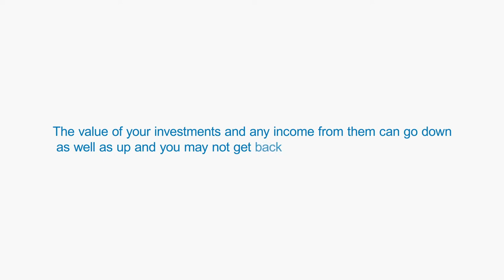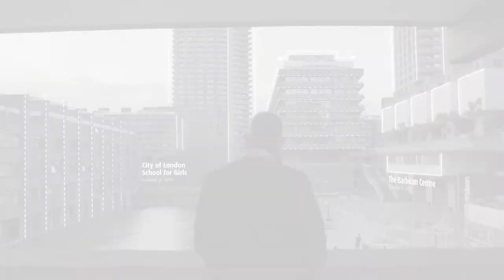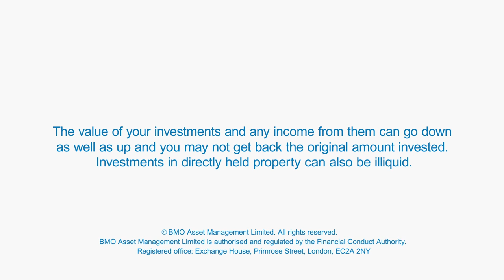BMO Commercial Property Trust, with fund manager Richard Kirby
Richard Kirby discusses all things BMO Commercial Property Trust, his journey through real estate and the good advice his father gave him.
Our podcast for a weekly round-up of companies & markets and interviews with industry experts